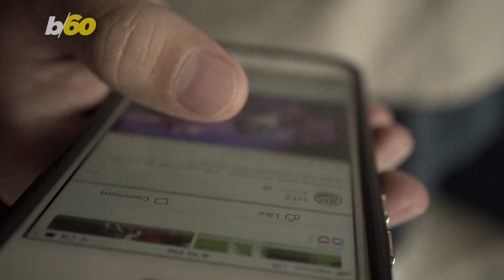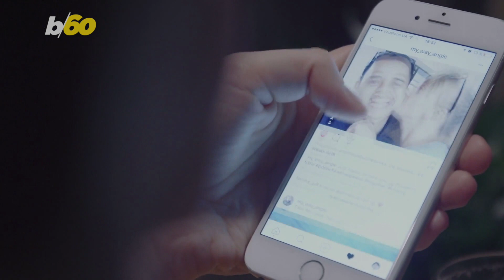Is It Okay for Your Coworkers to Follow You on Social Media?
To follow or not to follow, that is the question everyone should be asking. Buzz60’s Maria Mercedes Galuppo has more.